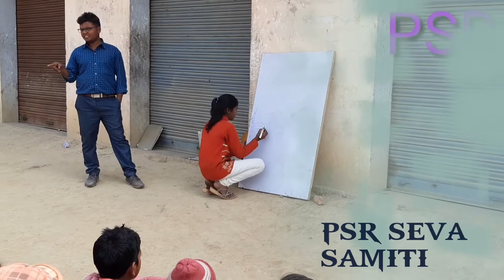डिजिटल अमिलहरा (PSR) सेवा समिति द्वारा 2017 से ही शिक्षा के प्रति सामाजिक कार्य शिक्षा में परिवर्तन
Welcome to the Official YouTube Channel Of PSR Seva Samiti.
नमस्कार दोस्तों हम लोगो ने चैनल बनाया है ताकि जो लोग गाँव से बाहर रहते है उन्हें गाँव की जानकारी मिलती रहे

Registered as:
PSR Seva Samiti

समाज सेवा एक पुण्य कार्य हैं, इसके कारण लोग अमर हो जाते है तथा उन्हें सदियों तक याद भी किया जाता हैं. बड़ी से बड़ी सामाजिक बुराई को समाज सेवा रुपी हथियार की मदद से दूर किया जा सकता हैं. गोस्वामी तुलसीदास ने बहुत ही सुंदर पंक्ति लिखी हैं परहित सरिस धर्म नहीं भाई, अर्थात दूसरों की भलाई से बढ़कर कोई भी धर्म नहीं हैं.
20 वर्ष के युवा ने पर्यावरण को बचाने के लिए || कुर्बान की पूरी जिंदगी || ‎@SACHTAKNEWS
live news
news live
tv9 marathi live
tv9 live
manorama news live
ndtv live
aajtak live
abp maza live
abp news
abp maza
tv9 marathi
otv live
live cricket score ipl
abn live
live cricket score india
ntv live
polimer news
tv9 kannada news live
abp majha
cricket news
abn andhrajyothy
ipl live score 2021
ipl 2021 live
transfer news live
ipl score 2021
ipl 2021 score
ipl live 2021
live score ipl 2021
vivo ipl 2021 live
live ipl 2021
CORE BHAG CHAND CHHABRA's Personal Meeting Room